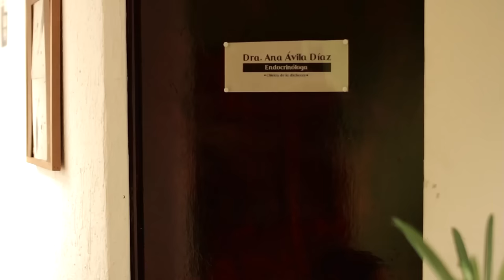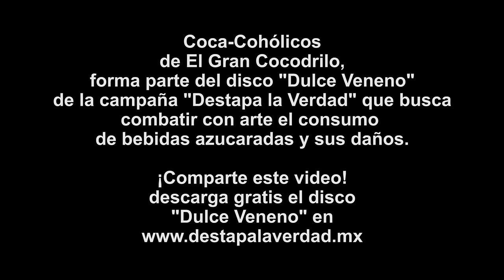El Gran Cocodrilo- Los Coca-Cohólicos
Los Coca- Cohólicos
del grupo El Gran Cocodrilo
forma del disco "Dulce Veneno"
de la campaña "Destapa la Verdad" que busca
combatir con arte el consumo
de bebidas azucaradas y sus daños.